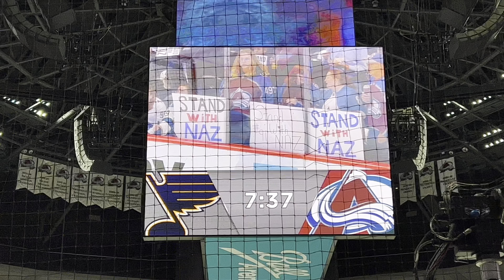Colorado Avalanche vs St Louis Blues Game 5 Playoffs Round 2 Opening Warmup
Round 2 Game 5 opening warmup filmed from ice level section 116 row 4